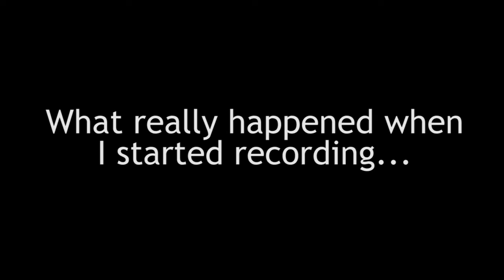"IF YOU'RE WATCHING, MARY BERRY..." - Let's Play Ampu-Tea (Badly)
PLEASE PLEASE PLEASE RATE UP ON STEAM! IT REALLY HELPS!